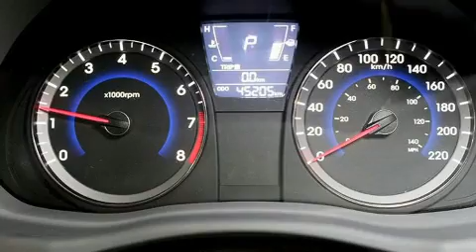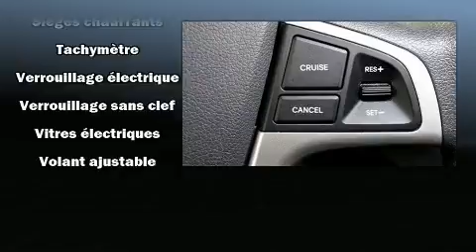2013 Hyundai Accent in Montréal, QC H1E 7K7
La Hyundai Accent 2013. Affichant moins de 50 000 km au compteur, cette berline 4 portes met la priorité sur le confort, la sécurité et son côté pratique. Grâce à la souplesse de son efficace moteur 4 cylindres, les passages de vitesses se font tout en douceur, vous bénéficierez aussi d'une expérience de conduite confortable et prévisible. Voici quelques unes des options: sièges chauffants, un compte-tours, des essuie-glaces intermittents, un ordinateur de bord, climatiseur, colonne de direction inclinable, glaces à commande électrique, et plus. Vous et vos passagers apprécierez la sonorité de la chaîne stéréo, qui comprend une lecteur CD et une connexion MP3, et 4 haut-parleurs parfaitement positionnés. Hyundai accorde la priorité à la sécurité et la protection en incluant: coussins gonflables à l'avant avec détecteur de poids du passager, coussins gonflables latéraux à l'avant, système antipatinage, système d'assistance au freinage, appuis-tête avant anti-coup de fouet, la mise hors de fonction du système d'allumage, et freins à disque aux 4 roues avec antiblocage. Ce véhicule a été conçu en fonction d'exigeants impératifs de sécurité, vous partirez l'esprit tranquille. Voici un véhicule d'occasion certifié qui a passé haut la main l'exigent processus de certification de Hyundai, qui comprend une inspection rigoureuse en 150 points! Notre fierté se manifeste à travers l'excellent service à la clientèle que nous offrons. Passez nous voir ou appelez-nous pour obtenir plus d'information.